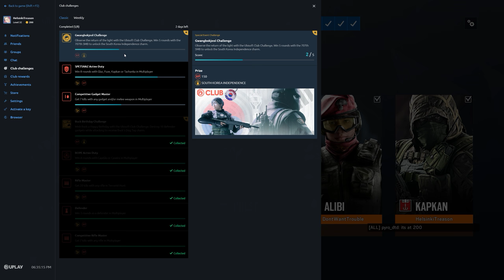Rainbow Six Siege + Part 2705 + Oregon TDM Bomb + Operation Para Bellum pcgaming crew